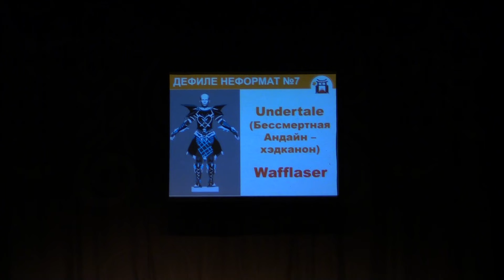Тогучи ноябрь-2022 ДЕФИЛЕ НЕФОРМАТ №7 Undertale (Бессмертная Андайн -хэдканон) - Wafflaser